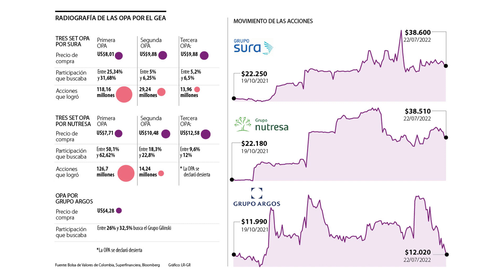¿Qué pasó con las OPA sobre Sura, Nutresa y Argos?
Con una inversión de cerca de $10 billones, Jaime Gilinski logró participaciones de 30,8% en Nutresa y 38% en Sura, además de puestos en las juntas directivas